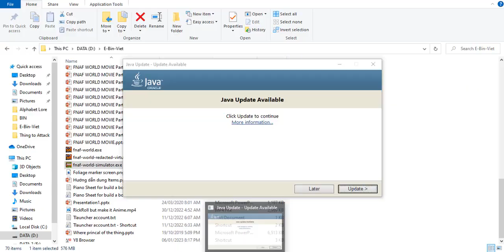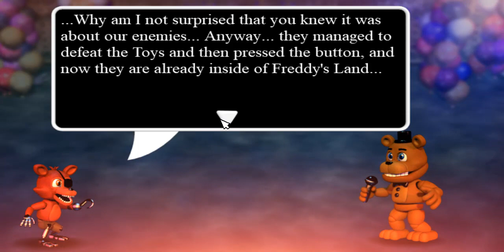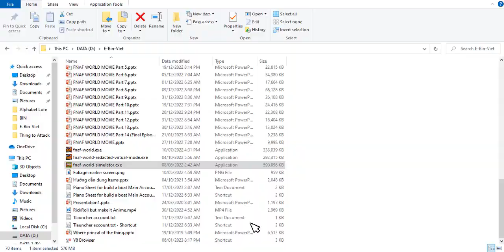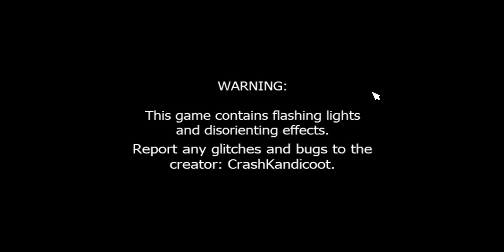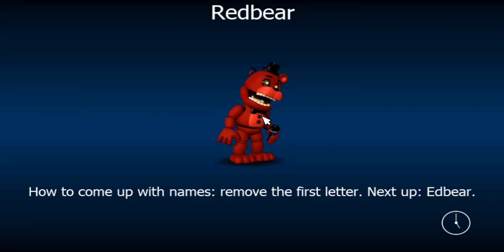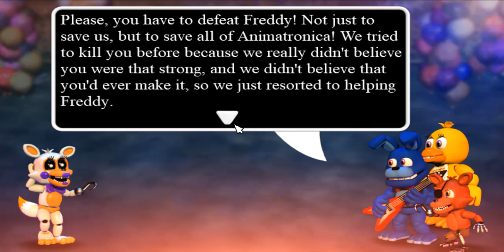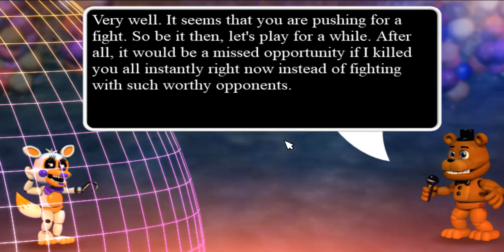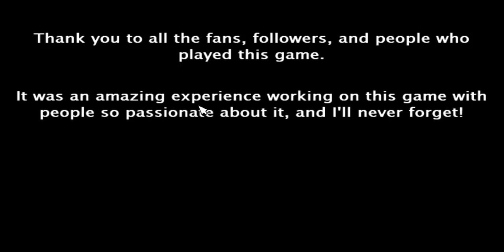Playing Fnaf World Simulator but in Full Party Hard Mode (Episode 5).